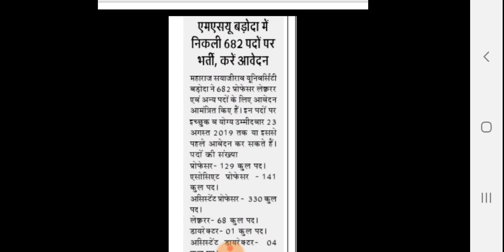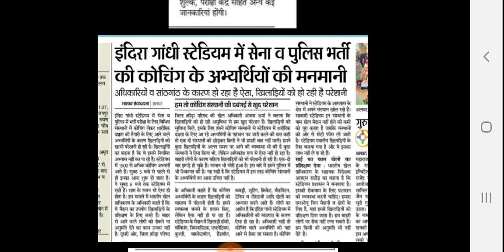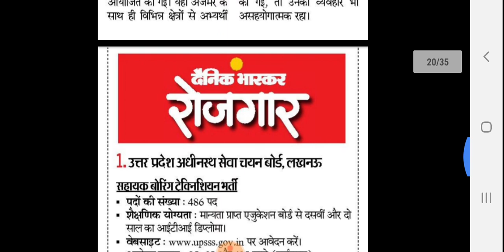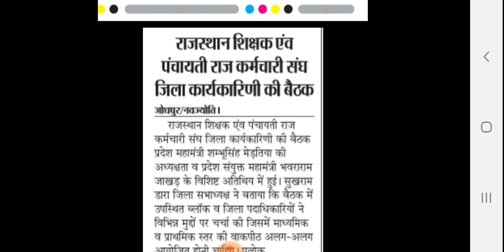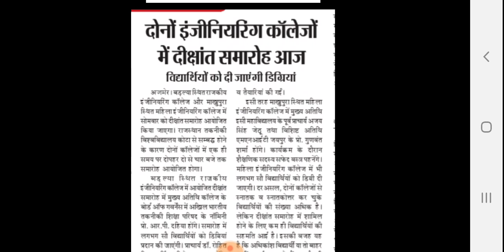Rajasthan Education Samachar, 19-8-2019, राजस्थान शैक्षिक समाचार